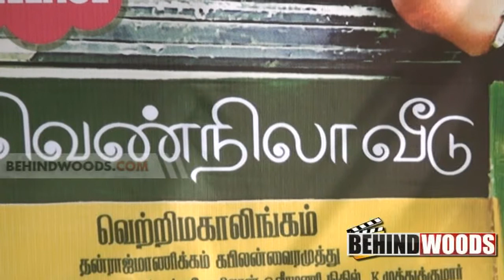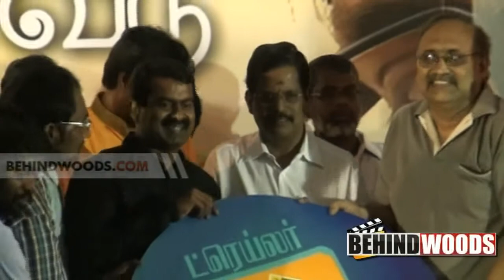Vennila Veedu Audio Launch | Seeman | Cheran | RK Selvamani 1 - BW